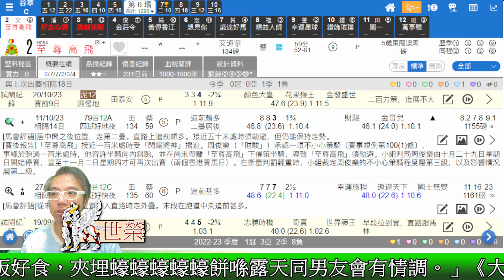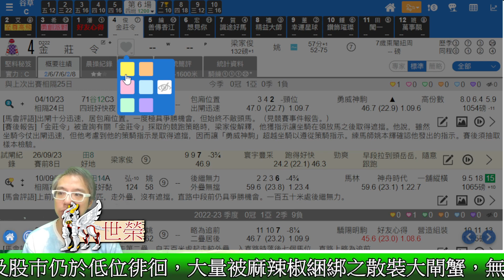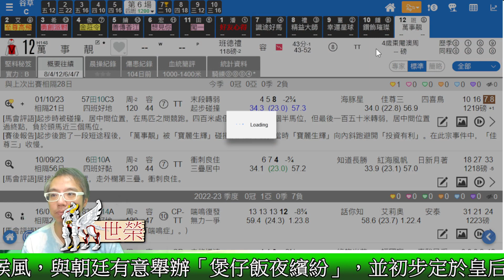🔔節目28🏇賽馬 世榮│【瞬間看獨贏】(六)23.10.28│●用《堅仔》三分鐘，輕鬆睇馬贏●HKJC 賽馬貼士